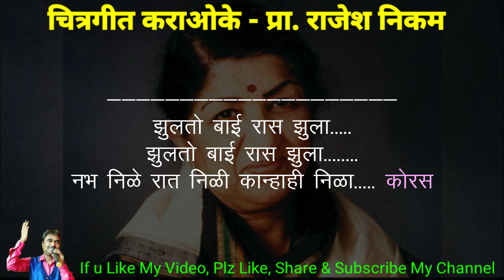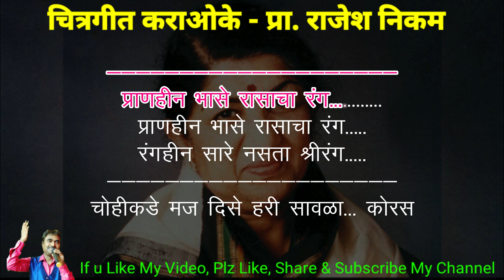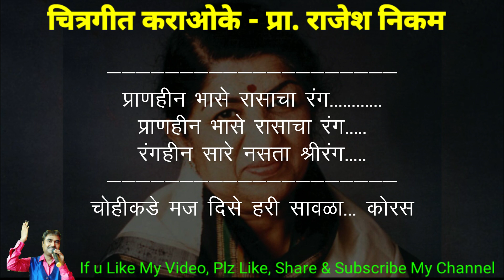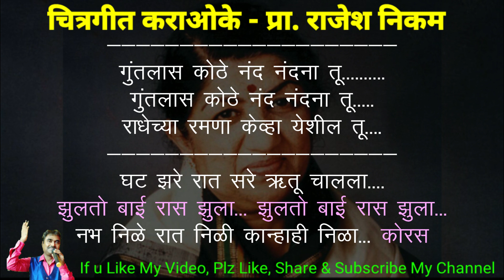Jhulto Bai Raas Jhula Karaoke Video Cover With Lyrics!!!!! झुलतो बाई रास झुला कराओके विडिओ कवर!!!!!